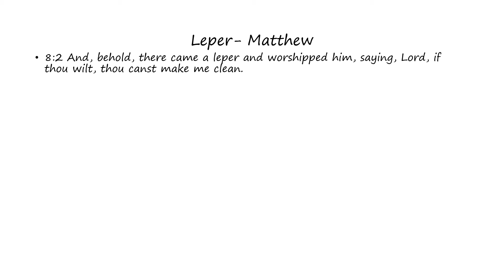Leper: Matthew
Words of the Leper as found in Matthew (Bible)